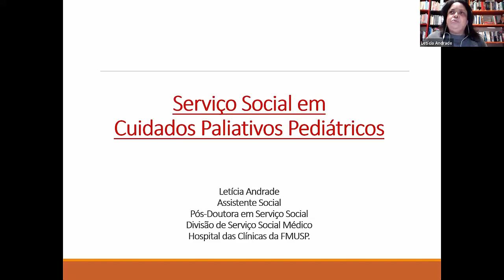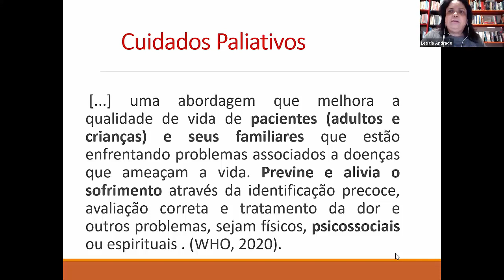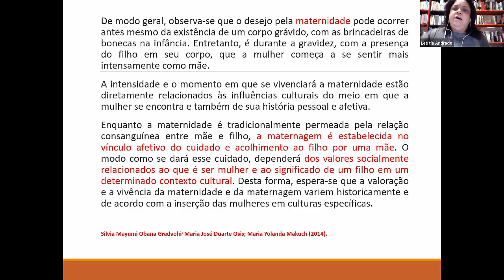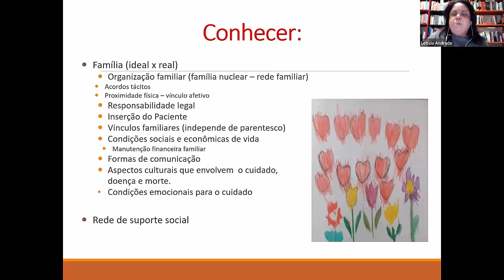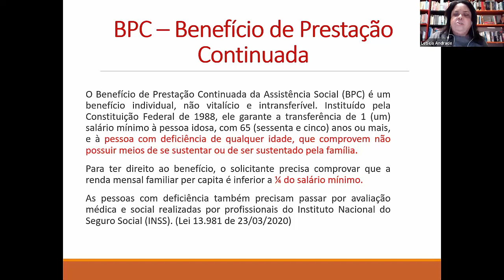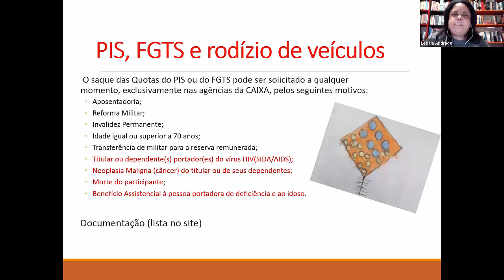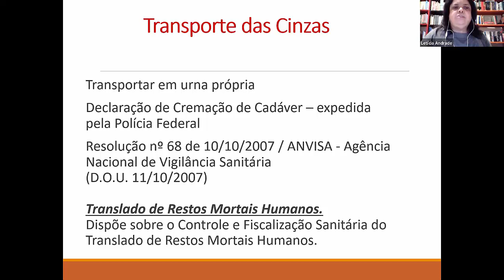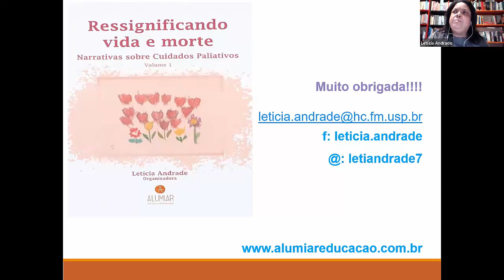Aula 11- Serviço Social e Cuidados Paliativos Pediátricos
Facilitadora: Dra Letícia Andrade - Pós Doutorado em Serviço Social pela PUC -SP- Especialista em gerontologia pela SBGG - Coordenadora da Comissão de Treinamento e Ensino em Serviço Social HC – FMUSP -Experiência em serviço Social na área da Saúde e Cuidados Paliativos

Bahia. Secretaria da Saúde. Diretoria da Atenção Básica. Fundação Estatal Saúde da Família. Telessaúde Bahia. Videoaula: Serviço Social e Cuidados Paliativos Pediátricos - Aula 11. [Internet]. Junho 2023. Salvador: Telessaúde Bahia.